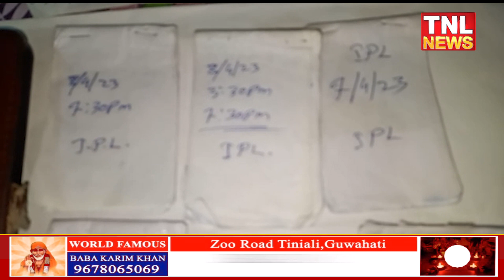বিজনীত আৰক্ষীৰ অভিযানত তিনিটা IPL জুৱাৰী গ্ৰেপ্তাৰ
জব্দ নগদ ধনসহ IPL জুৱাত ব্যৱহৃত নথি-পত্ৰ